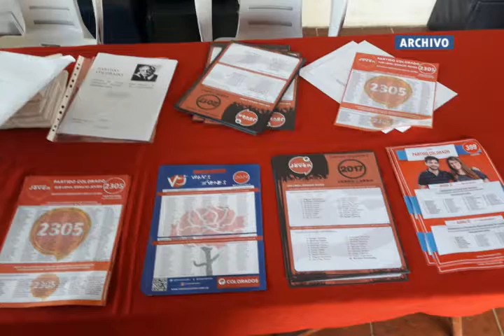EL PARTIDO COLORADO TRABAJA EN SILENCIO DIJO EL EX DIPUTADO GUSTAVO SILVEIRA